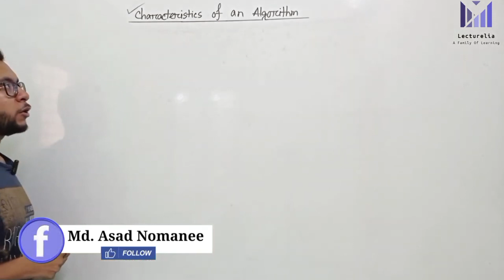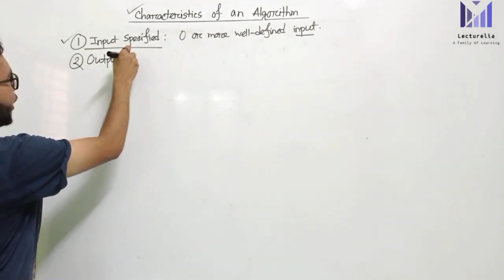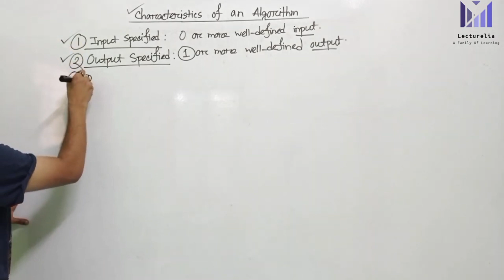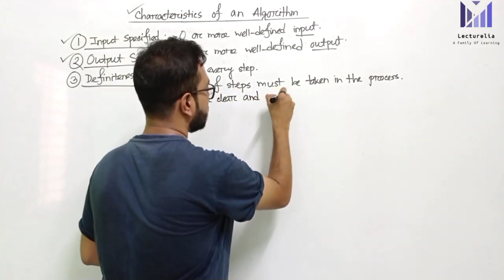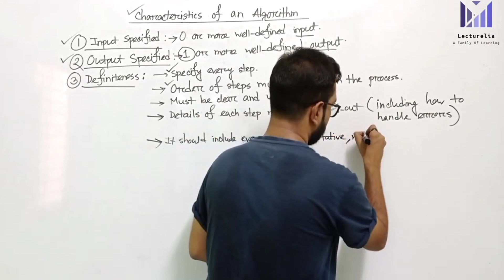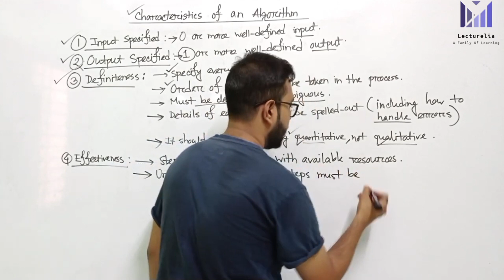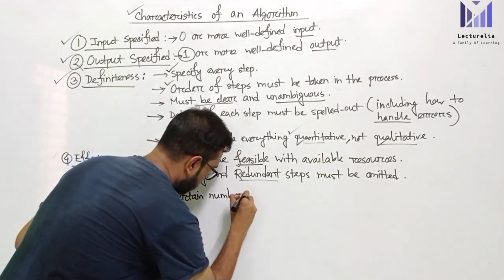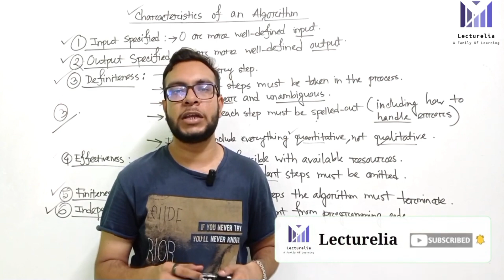🔴 Characteristics of an Algorithm | বাংলা টিউটোরিয়াল | Lecturelia 🔴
In this video, we explore the fundamental characteristics of an algorithm.

Algorithms are the building blocks of modern technology, powering everything from search engines to social media, and even space exploration. Understanding their key characteristics is crucial for anyone interested in computer science, software development, or problem-solving.

In this video, you'll learn about the following essential characteristics of an algorithm:

Finiteness: Discover why all algorithms must have a finite number of steps, ensuring they eventually come to an end.

Definiteness: Explore the need for clear, precise instructions in an algorithm, making it unambiguous and easy to follow.

Input: Understand how algorithms take input data, process it, and produce output, shaping their interactions with real-world problems.

Output: Learn how the results of an algorithm are generated, and why it's crucial for the output to be relevant and meaningful.

Effectiveness: Delve into the concept of effectiveness and how algorithms must solve problems efficiently.

Termination: See why all algorithms must guarantee termination, meaning they will stop running after a finite number of steps.

Correctness: Explore the importance of ensuring algorithms produce the correct output for all possible inputs, preventing errors and inaccuracies.

Determinism: Understand why algorithms must be deterministic, providing consistent results for the same inputs.

Accessibility: Learn how algorithms should be accessible to both humans and machines, ensuring they can be implemented and understood.

Join us on this educational journey as we break down these characteristics, providing real-world examples and practical insights to help you grasp the foundations of algorithm design.

Whether you're a beginner or a seasoned coder, this video will deepen your understanding of algorithms and equip you with essential knowledge for tackling complex problems in the digital age.

Share your thoughts and questions in the comments section, and let's continue exploring the exciting world of computer science together!